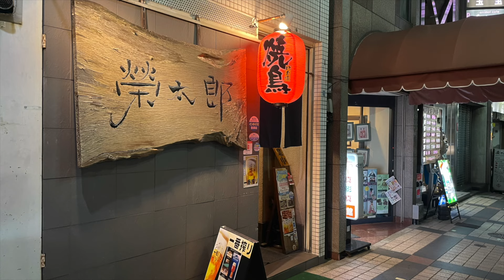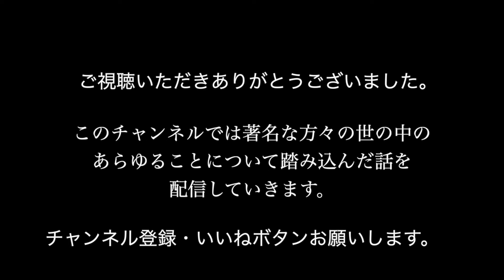鳥内秀晃の頼むでほんま（ファイターズアメリカ遠征について Episode1）SCIX代表理事美齊津二郎氏との対談（収録場所：榮太郎）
鳥内秀晃の頼むでほんま
関西学院大学アメリカンフットボール部ファイターズ前監督鳥内秀晃氏が世の中のあらゆることに踏み込んだ話を配信します。

このチャンネルでは著名な方々の世の中のあらゆることについて
踏み込んだ話しを配信していきます。

今回は、SICX代表理事美齊津二郎氏との対談です。

TORIUCHI COACH ACADEMY について
（下記URLをご覧ください）

関西学院大学体育会アメリカンフットボール部”FIGHTERS”オフィシャルホームページ

特定非営利活動法人　スポーツ・コミュニティ・アンド・インテリジェンス機構

収録場所
榮太郎（すみやき えいたろう）
兵庫県神戸市中央区下山手通1-1-6